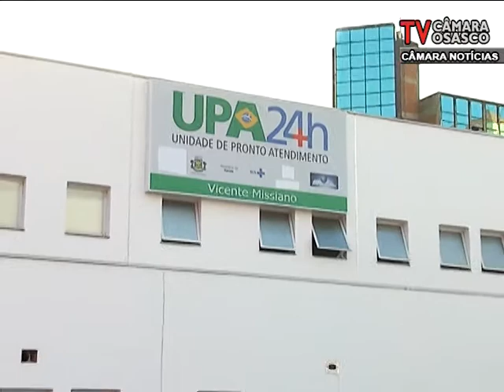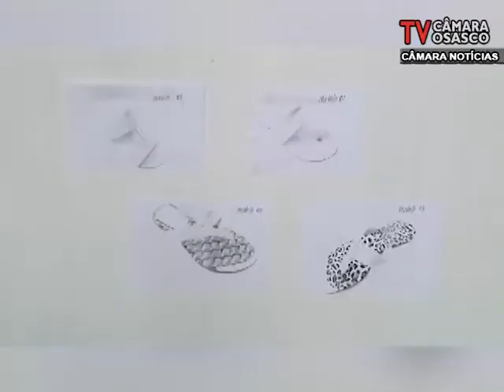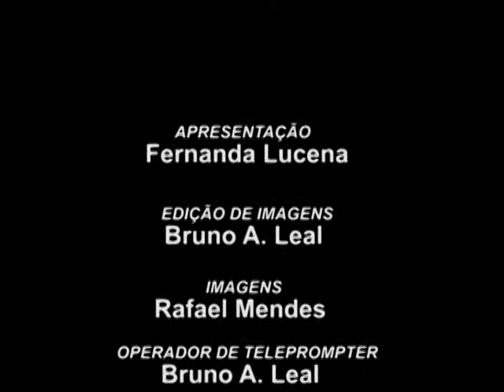Câmara Noticias Edição 27/09/2017